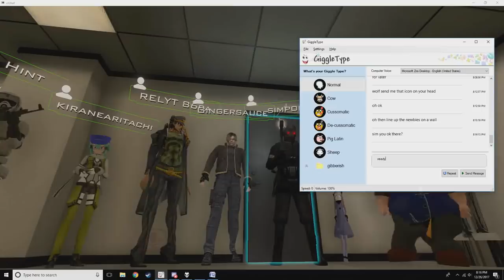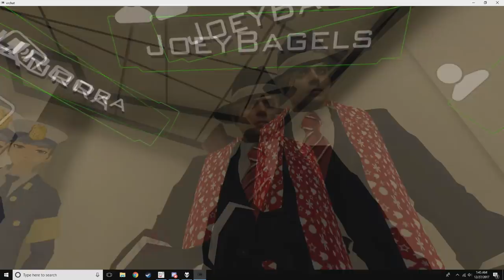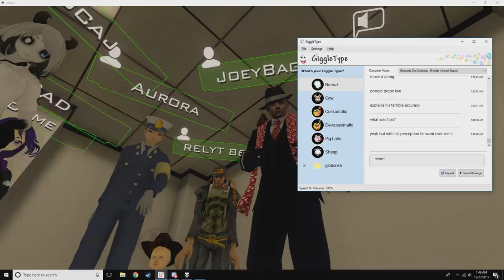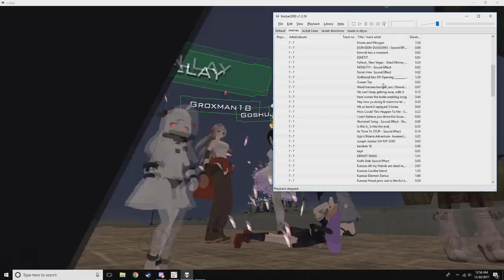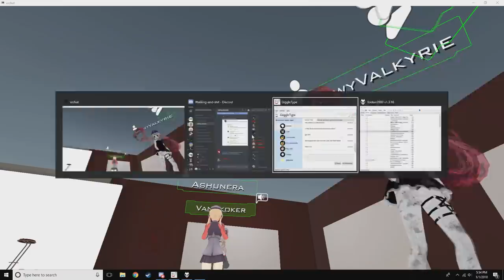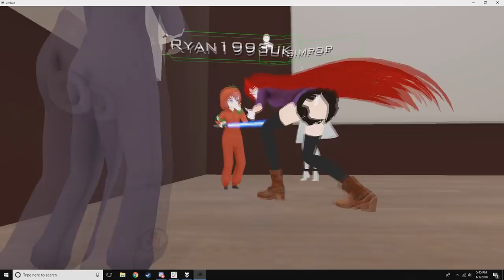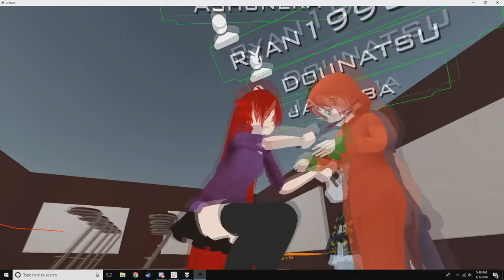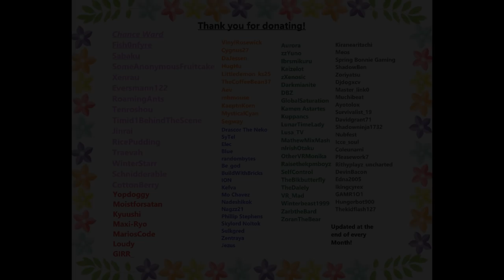VRChat: The VRPD's Second Recruitment